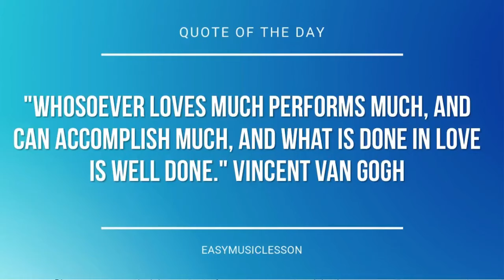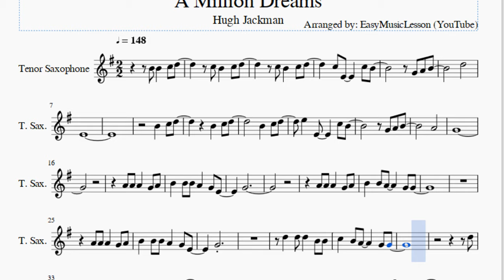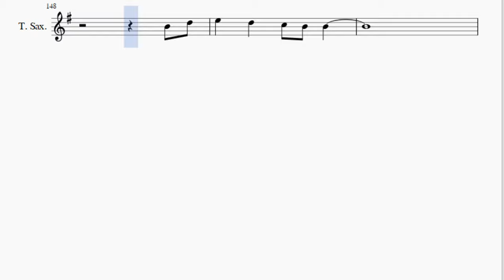Tenor Sax Sheet Music: How to play A Million Dreams by Hugh Jackman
Here is a sheet music/tab video on the song A Million Dreams by Hugh Jackman on the tenor sax. A tenor sax sheet music arrangement which is transposed to notes that are easily played by tenor sax, for the song A Million Dreams by Hugh Jackman.

EasyMusicLesson teaches you to play the your favorite instrument, through well-arranged sheet music so that you too can learn how to play A Million Dreams by Hugh Jackman on the tenor sax as fast as you can. A tenor sax sheet music with backing tracks to help your play the song better.

Notes of the tutorial:
C5 E4     C5 B4
G4 A4 B4
D5
E4
E5   E4     C5 B4
G4 A4 B4
A4
G4
A4 A4 A4   G4 A4
B4   B4 B4 A4   G4 E4
G4
B4   B4 A4     G4 G4
G4
D5
D5   G5 G5     A5 A5
B5 B5     D5
D5   F#5   F#5 G5   G5
A5   A5     G5
C6   B5 B5     A5 A5
G5 G5     A5 E5
D5
B5 B5     D5
A5   A5     G5
G5   G5 A5 G5
B4 D5
E5   D5 D5   B4 B4
E5   D5   C5 B4 B4
B4
B4   A4   C5
B4 G4
D5 E4   C5 B4
G4 A4
B4       A4
C5
B4   B4 A4   G4   E4
G4
B4   B4 A4     B4 G4
B4   D5 E5 A4   G4 E4
G4
D5   D5 D5   A4 B4
C5   B4 A4     G4 D5
E5
B5 B5     D5
A5   A5     G5
D5
D5